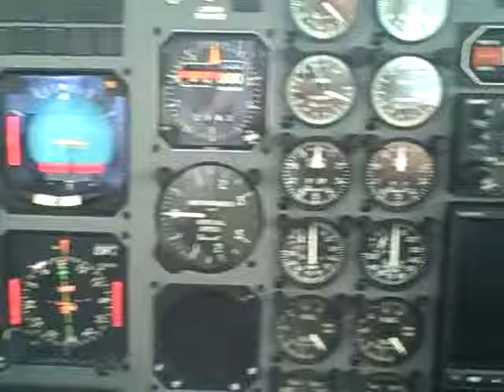(Sold) King AIr 200 GAircraft Turbine Beechcraft B200 GAircraft.com